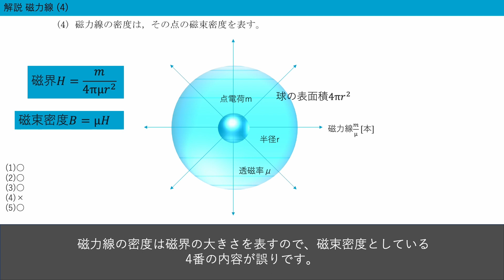電験三種 令和2年度(2020) 理論 問4 磁力線